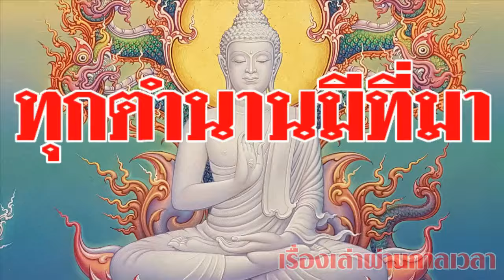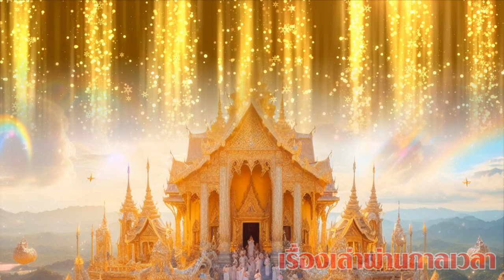สาธุ!!เชิญญาติธรรม รับพร ปีใหม่ 2567 จากอาจารย์ไพศาล แสนชัย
ด่วน!! สำคัญมาก ครูบาอินทร ย้ำ สวดคาถาบทนี้ 19 จบ ชีวิตจะพลิก ร้ายกลายเป็นดี
ด่วน!!ถ้าหาเจ้ากรรมนายเวรไม่เจอ  ครูบา เเนะนำให้ ใช้วิธีนี้ ได้ผลดียิ่งแน่นอน
เทวดาฝากมาบอก พระดีที่ควรกราบไหว้ จังหวัดกระบี่และจังหวัดกาญจนบุรี
# จังหวัดกระบี่และจังหวัดกาญจนบุรี